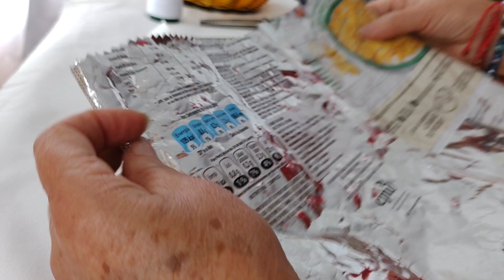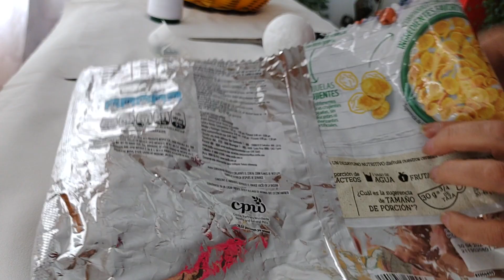como😜 reciclar para navidad